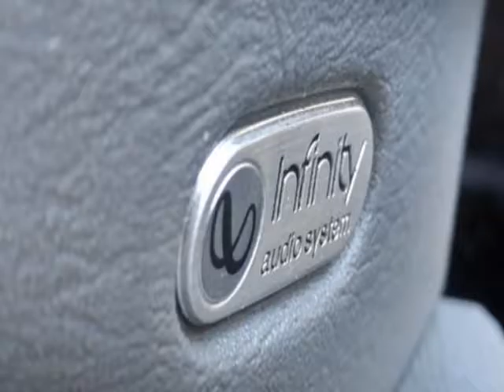2006 Dodge Ram 1500 - Denver, CO